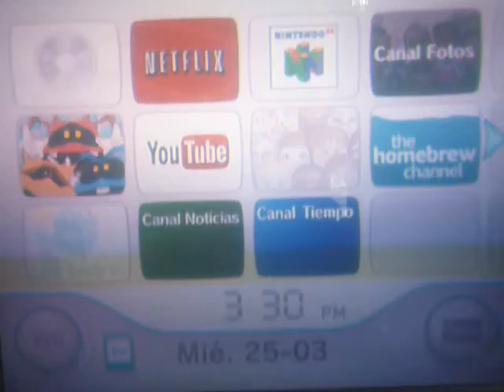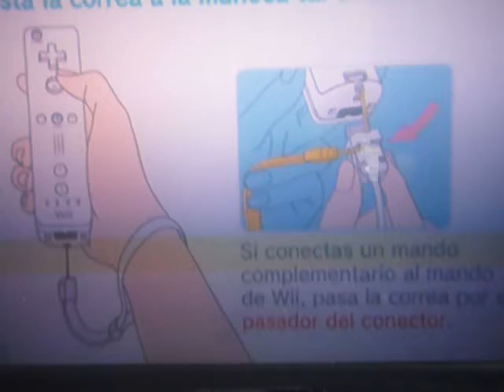350 juegos Wii + 2000 Retro